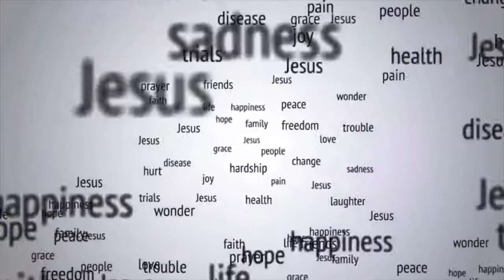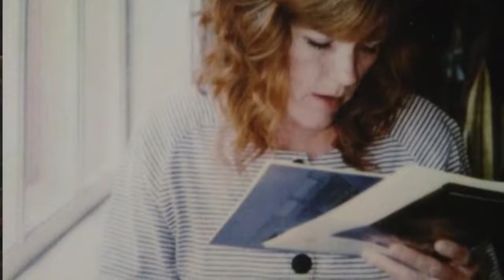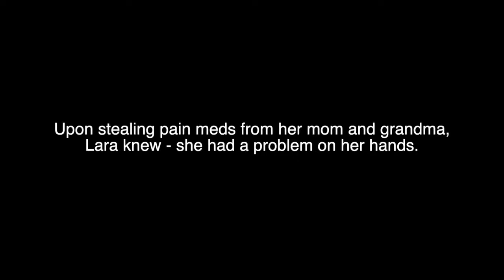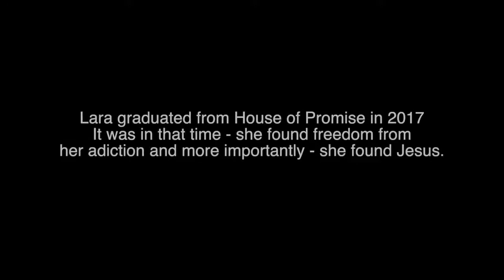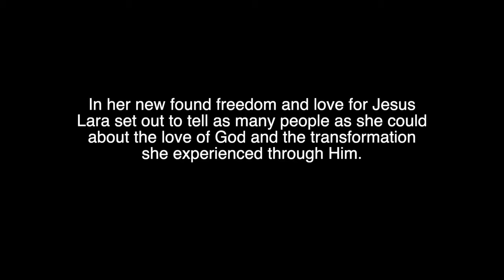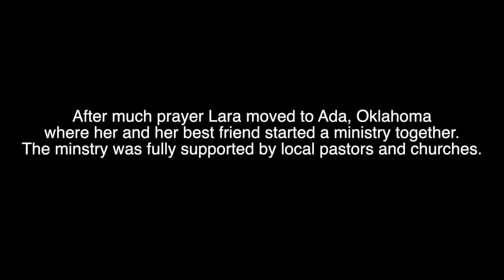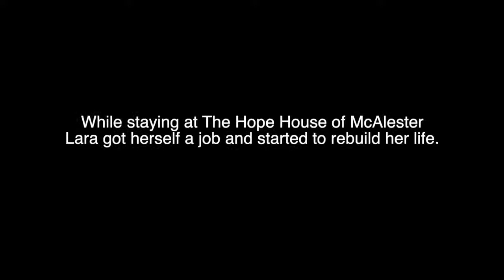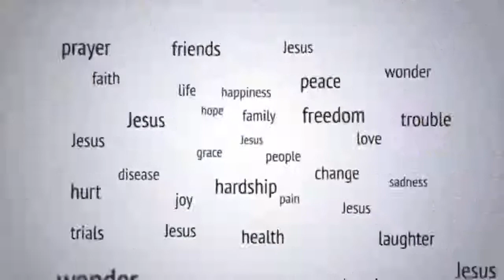Lara's Story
I had the honor of filming and editing this amazing story!

"Happily Ever After" by He Is We.